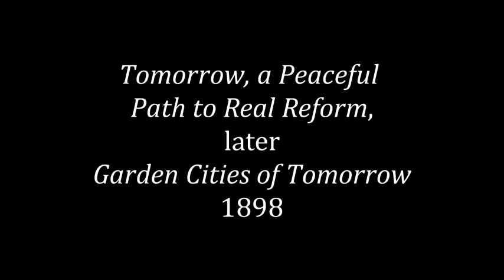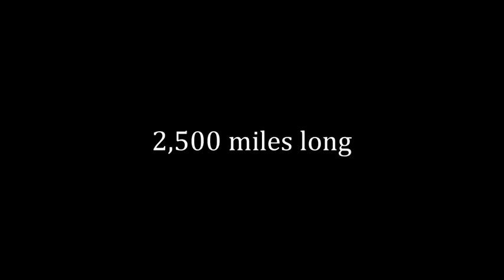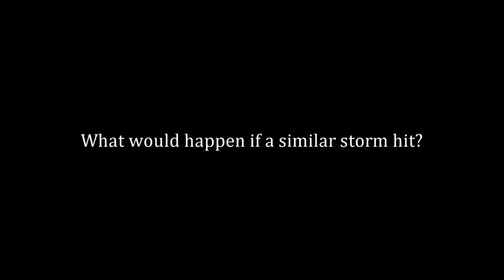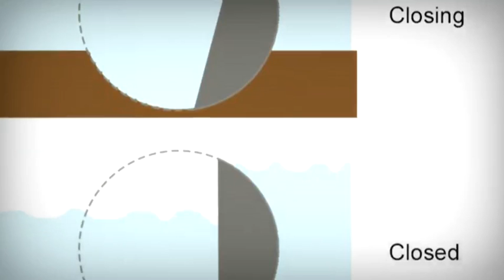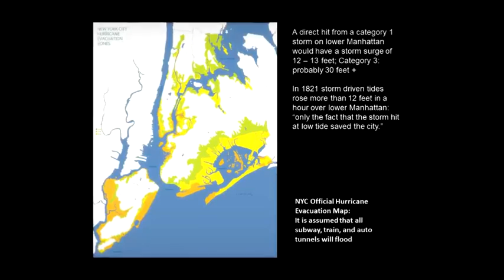CIDADES Green City Design - Coursera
MEUS COMENT.: Vídeo da Penn University sobre projeto de cidades verdes. O vídeo fala sobre aspectos históricos de projetos de cidades, focando no fato que as cidades verdes não são fenômenos atuais, mas que vem desde séculos passados. Silvia G.